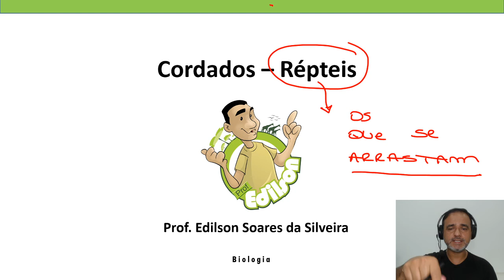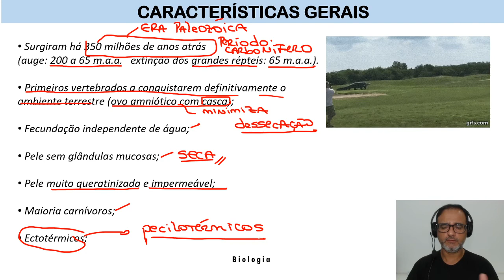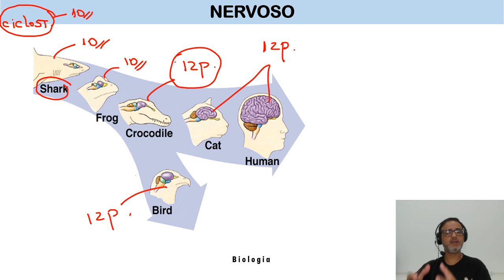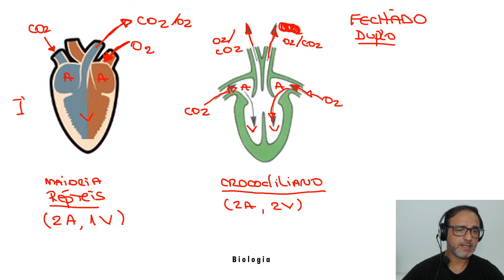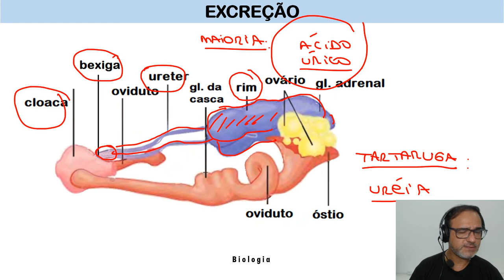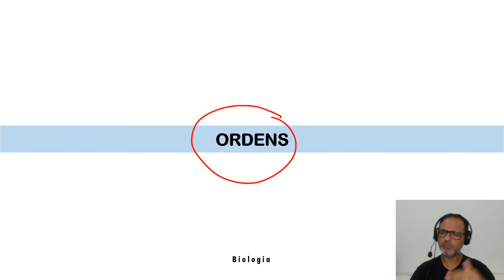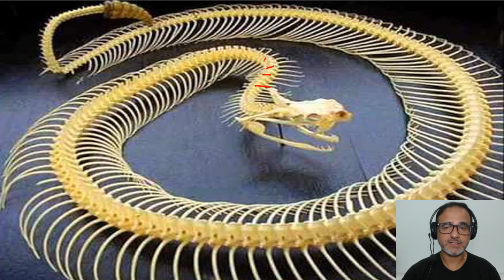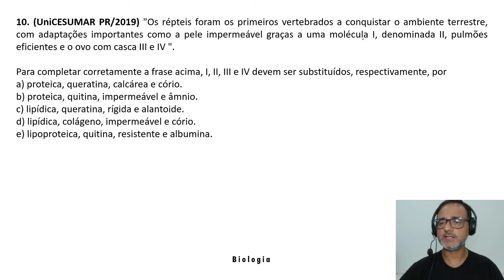Zoologia - Répteis - 18/08/2020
Colégio Refferencial, Ensino Médio, Cursinho Pré Vestibular, Artes, Biologia,  Espanhol, Física, Geografia, História, Inglês, Língua Portuguesa, Literatura, Matemática, Química, Redação